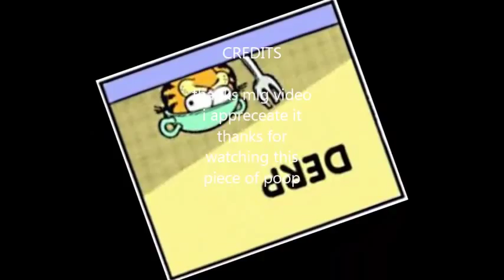ytp i suck a loaf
lol been a while hasnt it